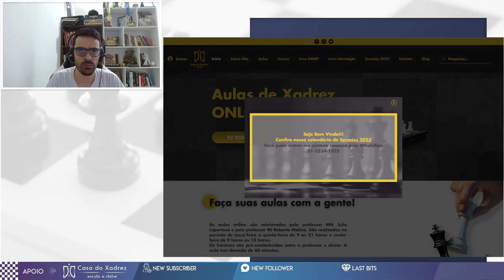OPONENTE MONTA FORTALEZA INCRÍVEL